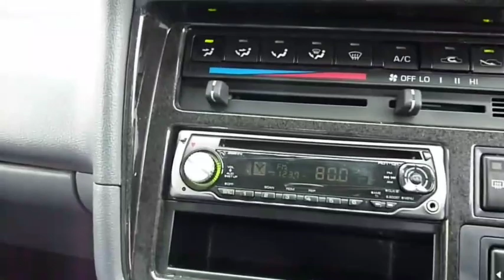Dolphin Van Japan 🇯🇵😎 Toyota Hiace